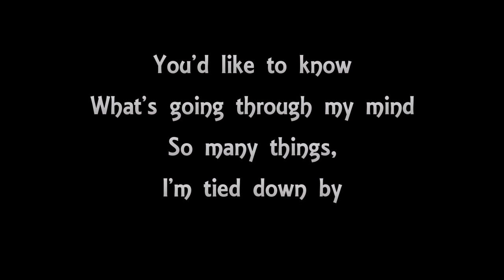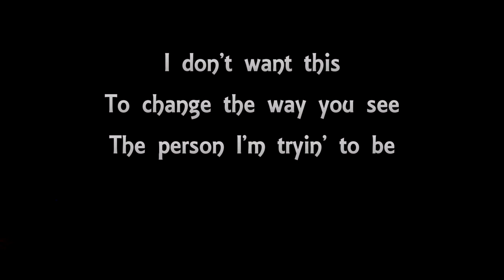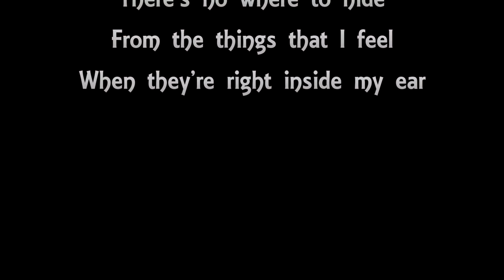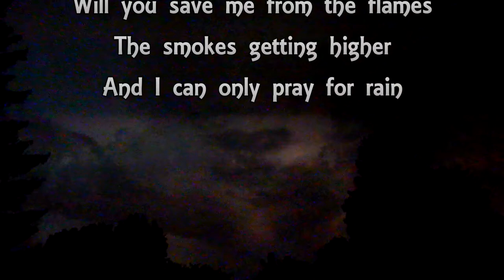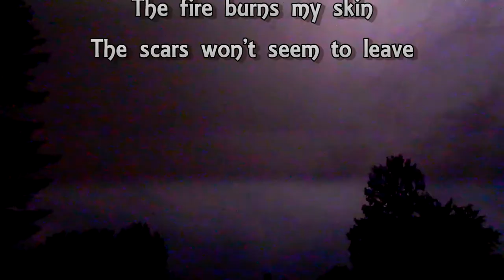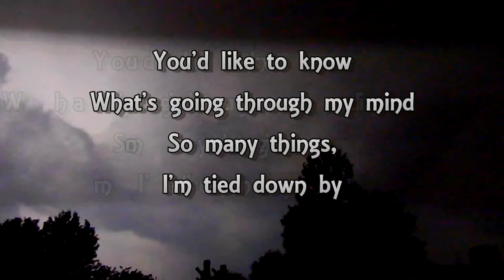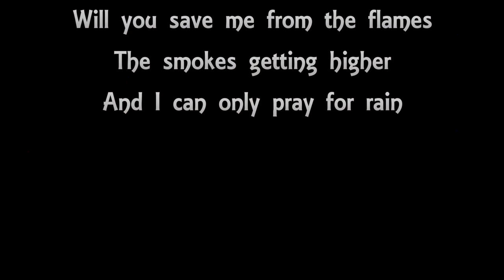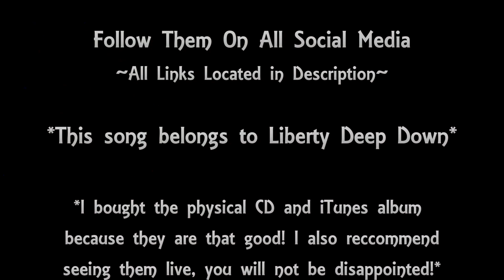Liberty Deep Down - On Fire (Rain) - Lyrics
Here are the lyrics to the song On Fire (Rain) by the awesome band Liberty Deep Down!

They released their debut album Blackout in February of 2015 and this song is one of those awesome hits on the album!

The Band:
Vocals ~ Dom Frissora
Guitar/Keys ~ Halen Bouhadana
Bass ~ Dalton Dye
Drums ~ Noah Bouhadana

*To see them play live watch my previous video*

P.S. ~ I took advantage of one of the many thunderstorms we have been having here in Ohio to make the lightning video background for this video. Hope you enjoy!